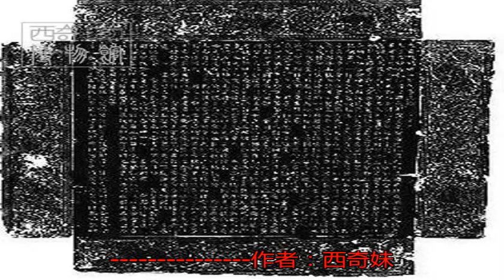上官婉兒墓志銘曝光：嫁兩代君主，宮斗經歷堪比武則天_才人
原標題：上官婉兒墓志...